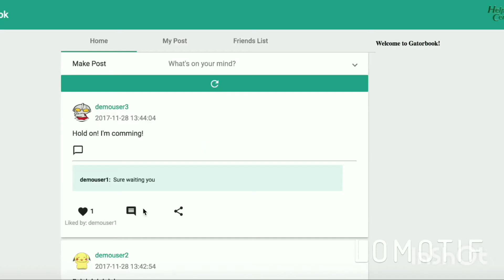free fire and call of duty game